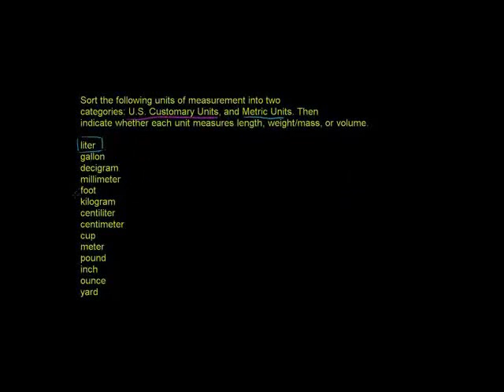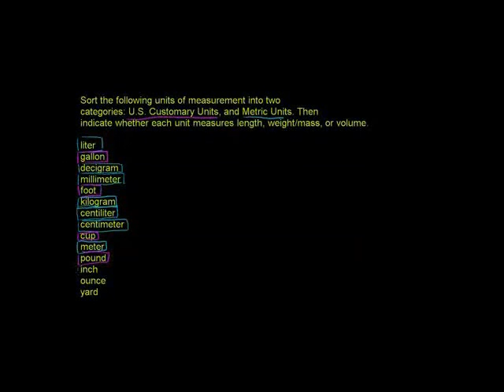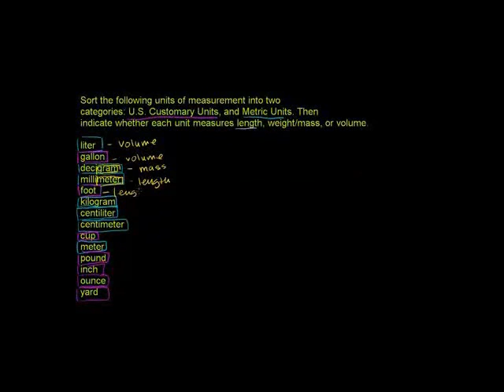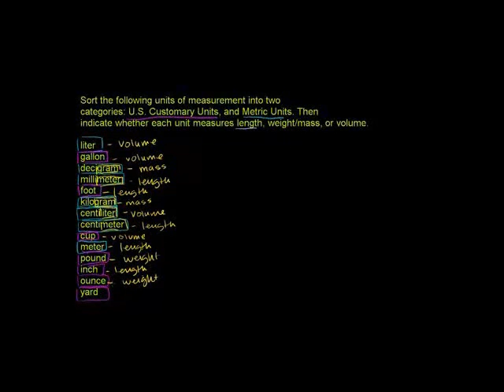U.S. Customary and Metric units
U06_L2_T1_we1 U.S. Customary and Metric units